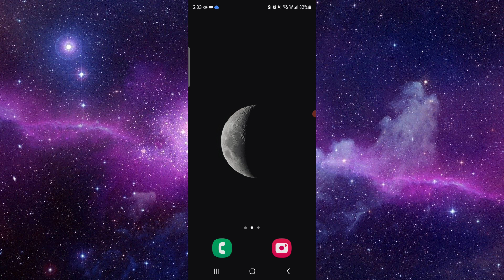✅ How to Refund a Payment on Royal Bank of Canada (Full Guide)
Learn how to refund a payment on Royal Bank of Canada with this comprehensive guide. Follow these steps to manage your payments efficiently. Questions?

• Refunding a payment on RBC
• Understanding refund process
• Tips for managing your RBC account